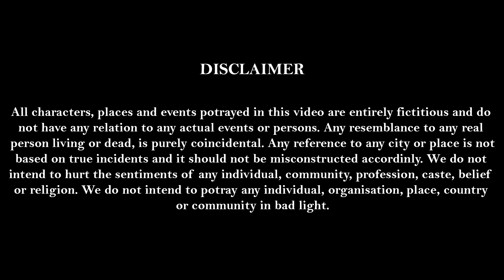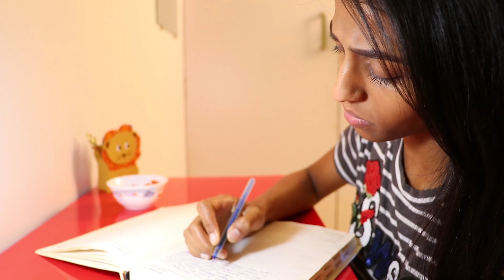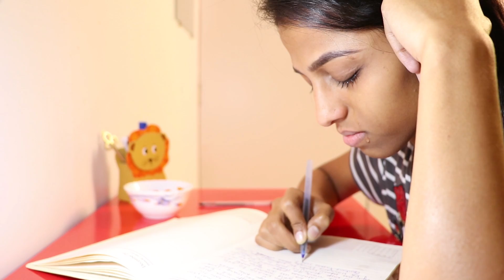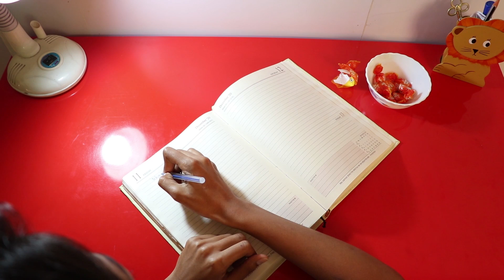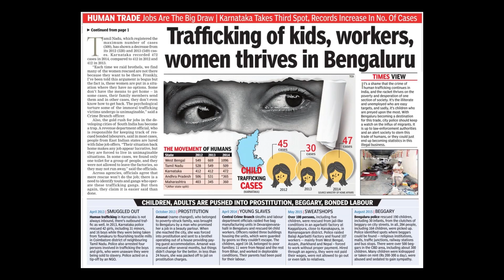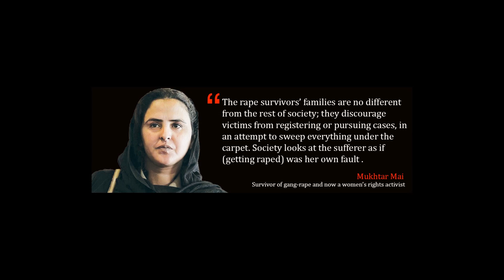Dear Diary | Ashish varghese | Concoction Entertainment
Cast
Naina- khushboo Satpute
Tanmay- Ashish Varghese
Couple at lake- Sagar Nakade, Mayuri Maokar
Chocolate boy / Father- Allen Varghese
Mother- Mayuri Maokar
Group of friends- Chaitnaya Zade, Apurva Sarode, Sudhanshu Bhujade, Mayuri Maokar, Allen Varghese
Office colleague- Abin Varghese

Produced by- Concoction Entertainment
Written by- Sagar Nakade

Edited & Directed By- Ashish Varghese